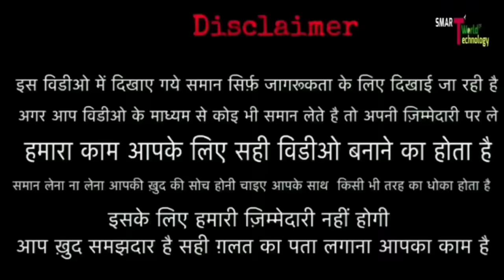Home theatre factory || 😜❤️ मात्र - 499/- || Home Theater Manufacturers || Home Theater wholesale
👇SHOP DETAILS 👇

Tronica Home theater
Address - Delhi , india

👹👹👹👹👹:- WARNING -: 👹👹👹👹👹

4.1 home theatre
Speaker wholesale market
 Speaker market in delhi
Trolly speaker
Traveling speaker
5.1 home theater
Wireless bluetooth speaker
Computer speakers
Bluetooth speaker
Best wireless speaker
home theater market in delhi